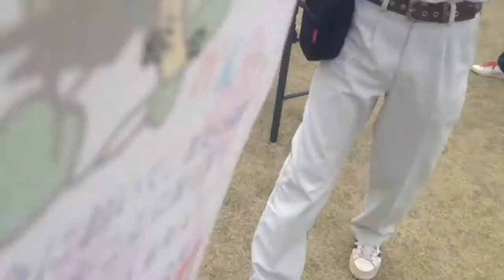2016甘楽町さくらマラソン スタートからフィニッシュまでダイジェスト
第33回甘楽町さくらマラソン大会
群馬県甘楽郡甘楽町　甘楽ふれあいの丘　甘楽町陸上競技場
20km